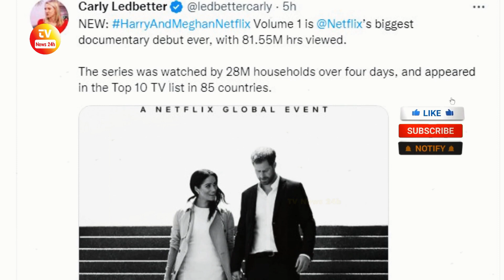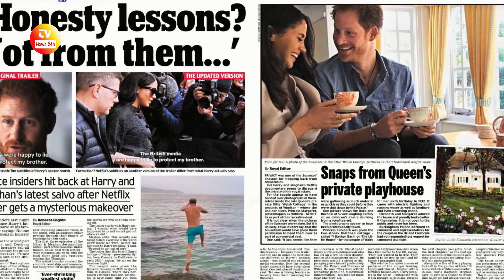Prince Harry And Meghan Markle's Documentary Breaks All Netflix Records After First Week Debut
Check out this not-to-be-missed video: Archie and Lilibet's Latest Pictures Show Harry and Meghan Are Living A Very Happy Life in LA